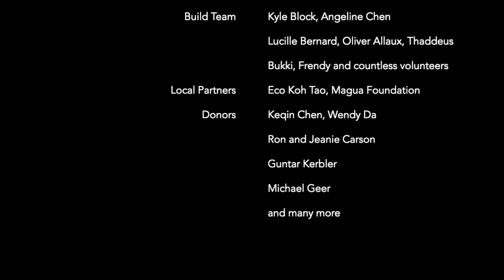Transformation - Global Coralition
Global Coralition is a non profit organization uniting art, science and communities to accelerate coral reef regeneration.

Current projects in Thailand and Dominican Republic

Aiming to scale to the 50 reef sites.